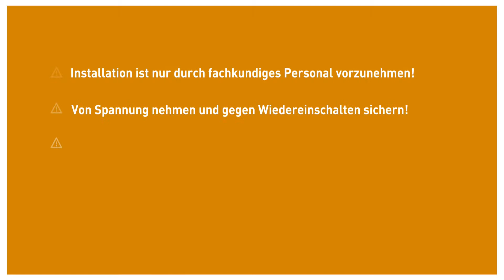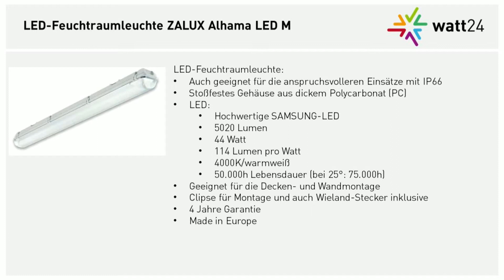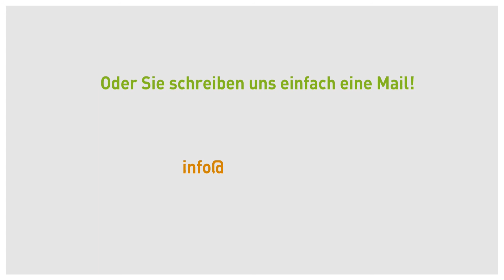LED-Feuchtraumleuchte ZALUX Alhama LED M [watt24-Video Nr. 130]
watt24 präsentiert Ihnen die hocheffiziente und extrem helle LED-Feuchtraumleuchte ZALUX Alhama LED M mit über 5000 Lumen. Wir erklären Ihnen die wesentlichen Features und geben einen Eindruck zu der hohen Verarbeitungsqualität.